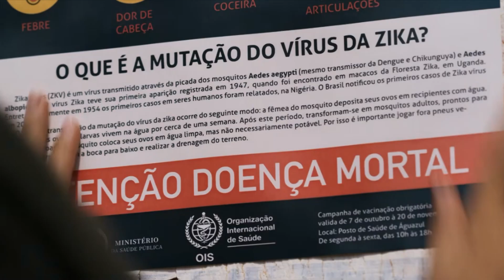EL ESCOGIDO (Trailer subtitulado español)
Año: 2019
Director: Michel Tikhomiroff
Actores: Paloma Bernardi, Renan Tenca, Pedro Caetano de Lima, Gutto Szuster
Sinopsis:
Tres jóvenes médicos son enviados a una aldea remota en Pantanal para vacunar a los residentes contra una nueva mutación del virus Zika. Sus esfuerzos por dar asistencia médica a los habitantes son rechazados, y los médicos se encontrarán atrapados en una comunidad aislada envuelta en secretos y rendidos a un curandero que les obliga a enfrentar el poder de la fe sobre la ciencia.